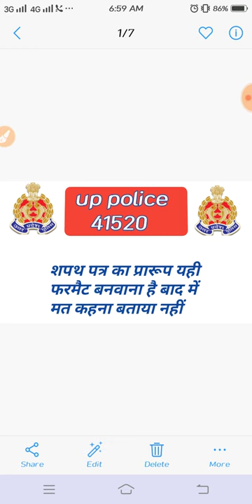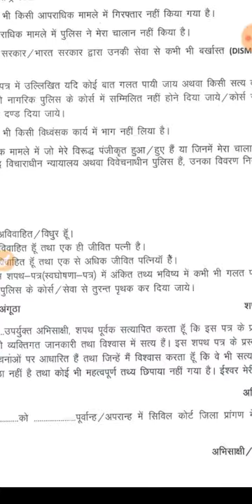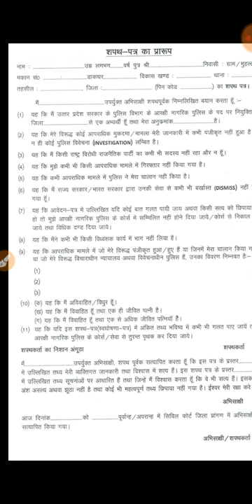Up police bharti 2018 || शपथ पत्र का प्रारूप || चरित्र प्रमाण पत्र कहा से बनवाना होगा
up police bharti 2018 medical date
up police bharti 2018 medical
up police bharti 2018 medical test
up police bharti 2018 ka medical kab hoga